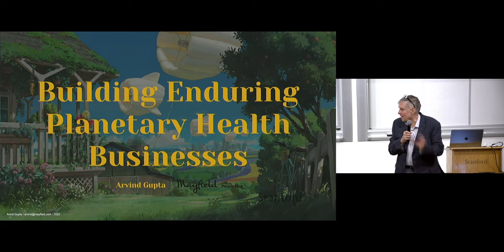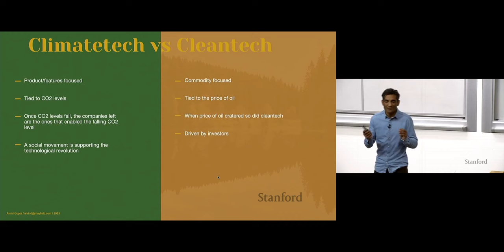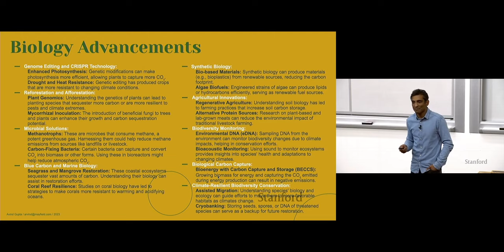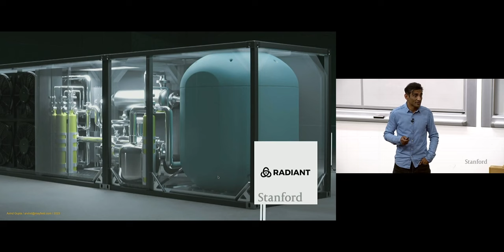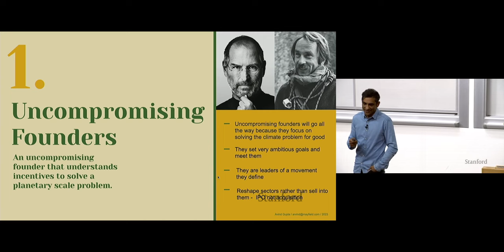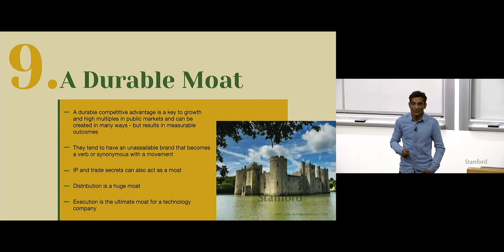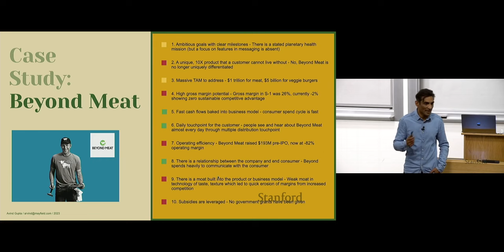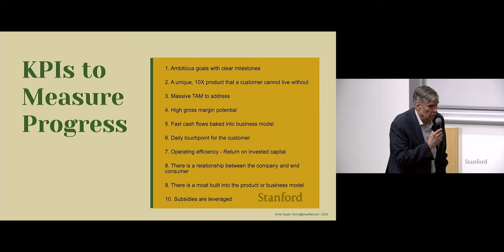Building Enduring Companies for Planetary Health | Arvind Gupta | Stanford Energy Seminar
Abstract: Climatetech refers to companies trying to reverse climate change using technology. We explore the key factors that drive long term success for companies that wish to make a positive impact on climate change and how startups can incorporate these learnings into their strategic plans. By using the physics of business, sectors with venture returns vs other asset classes can be elucidated.

Bio: Arvind Gupta is a partner at Mayfield, focusing on investments in Human & Planetary Health, where his mission is to invest in founder-driven companies that could change history. Focusing on reversing climate change and curing disease, Arvind was the inception-stage investor in breakout companies such as NotCo, Mycoworks, Upside Foods, and Doloromics.

As Founder of IndieBio, Arvind redefined the pace and possibilities of early stage biotech, investing in over 136 companies in five years, defining human and planetary health, and growing the IndieBio portfolio into billions of dollars in value. Under his leadership, IndieBio expanded to New York and grew to fifteen investment professionals with a world renowned adjunct partner board. He now serves as Venture Advisor at IndieBio.

Published in 2020, Arvind is also a co-author of Decoding the World: A Roadmap for the Questioner, published by Hachette Publishing Group, the first book of a trilogy documenting the most critical decade in the fight against climate change. He was honored with the F50 Global Award for Impact in HealthTech Innovation. He is a frequent speaker at TechCrunch Disrupt, Slush, TedX and Future FoodTech. His work has been profiled in major global media outlets. Arvind has been a guest lecturer at Stanford, UCSF, MIT and Harvard and is a judge at the annual BIO conference startup stadium.

Prior to founding IndieBio, Arvind was Design Director at IDEO in Shanghai where he earned 7 international design (IDSA) awards and presented his work at the San Francisco Museum of Modern Art.

He was also a BASE jumper, big wall climber and is currently a BJJ brown belt. Arvind received his B.S. in Genetic Engineering from UCSB. He holds 8 patents.

Arvind is married to an Icelandic artist and has two daughters.